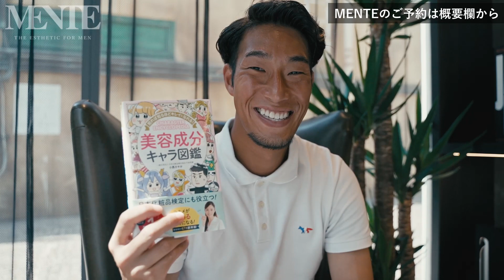【サウナ語り】現役プロサッカー選手と社長業を両立、28歳のリアルなカバンの中身を紹介していただきました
カッコいい男のライフスタイルやこだわりを紹介するチャンネル【MENTE】
今回はカバンの中身を紹介。

現役プロサッカー選手として活動する傍ら、会社経営も行う経営者の"Ryuusei "さん。仕事で必須のアイテムに加え、プライベートも支えるこだわりが詰まったアイテムを公開。

Ryuusei Saitou
ATHLETE・CEO

現役プロサッカー選手として活動する傍ら、会社経営も行う経営者。紫外線対策に特化したアスリート向けメンズコスメブランド【Re:youngJ】を設立、運営するなど二足の草鞋を履きこなす。

backpack / BALENCIAGA
wallet / HERMES
glasses / MONCLER
perfume / Diptyque Paris
supplement
book
ballpoint pen / S.T.Dupont
name card case / MAISON TAKUYA
Mac Book / Apple

目次
00:00 Ryuuseiさんのカバンの中身
00:20 自己紹介
01:34 カバンの中身をご紹介！
10:28 降格、初めての挫折
12:45 収入面も○分の一に？！
13:14 きっかけは口だけ男呼ばわり
14:20 アスリートの休日は？
15:24 絶品焼き鳥は？
15:50 あなたにとってかっこいい男とは？

【YouTube見たとお伝えください！】

◼️関西発！完全個室のプライベートサウナ完備のMENTE梅田店。
総工費1億5000万円OVERのラグジュアリーなメンズ美容サロンとして話題沸騰中🔥

◼️OPEN間もないながら既にメディア等多数取り上げていただいております🙇‍♂️

◼️プライベートサウナはもちろん、
ヘッドスパやフェイシャルなど様々な施術でワンランク上の男に。
カッコいい男に磨きをかけながら至福の時をお過ごしください！

【MENTE 梅田店】
大阪府大阪市北区茶屋町15‐9 XROSS茶屋町 S3 1階